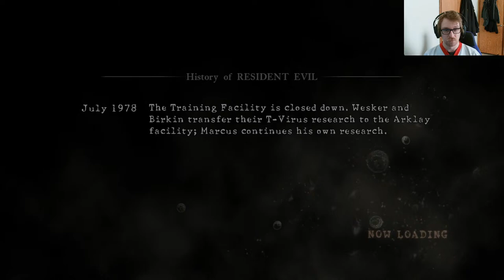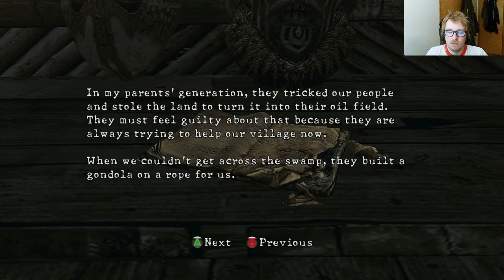WHY ARE THE RESIDENTS SO EVIL?! - Resident Evil 5 - Chapters 1-3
Oh yeah, it's time for some more resident evil. This time it is the fifth game in the series and a personal favorite of mine.